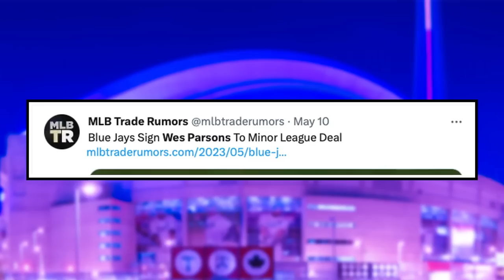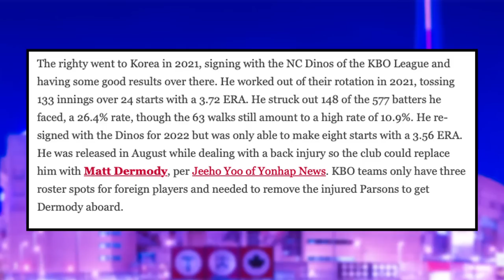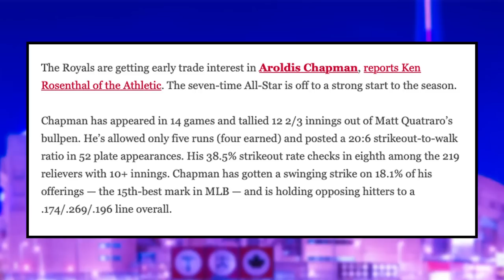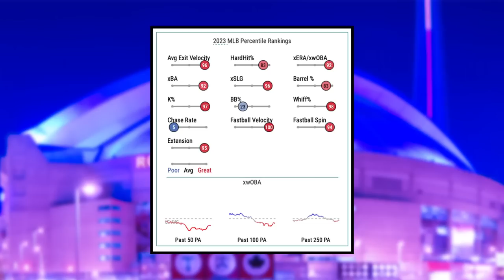Blue Jays Make INTERESTING Signing! - Aroldis Chapman Trade COMING? | Toronto Blue Jays News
Nick Gosse breaks down the Toronto Blue Jays making an interesting signing, alongside discuss the Kansas City Royals shopping reliever Aroldis Chapman.

Check out Queensway Automotive Group if you're interested in new or used cars

0:00 Intro
0:52 Blue Jays Make INTERESTING Signing
4:05 Aroldis Chapman Trade?
7:50 Look Ahead